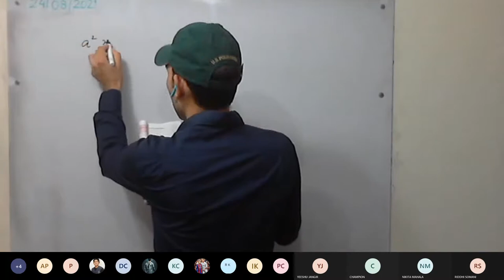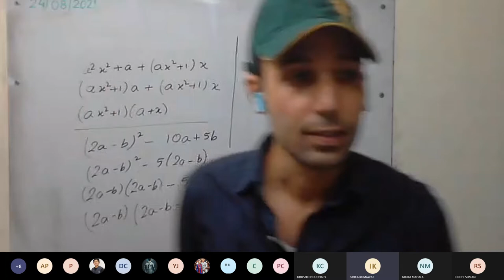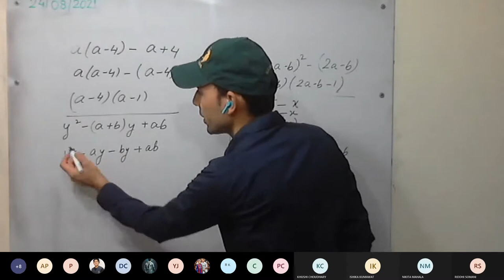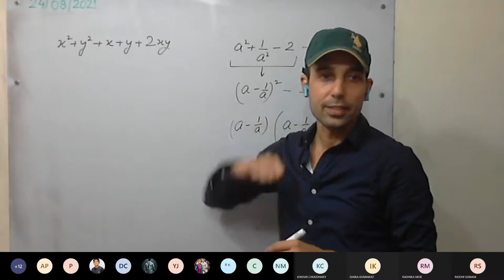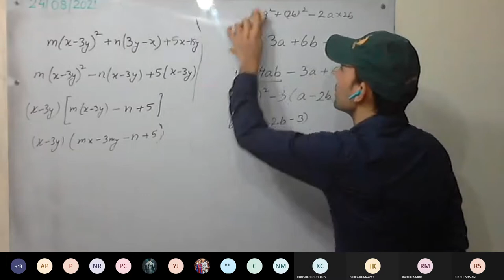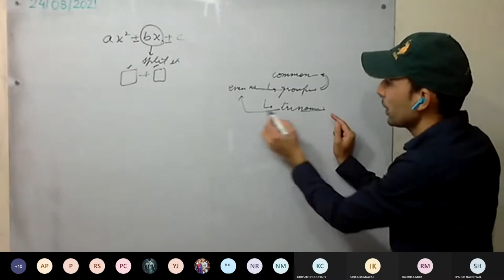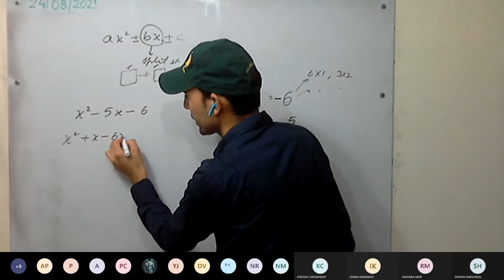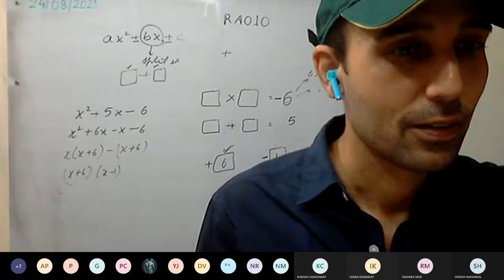Maths 9 Daisy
Factorization